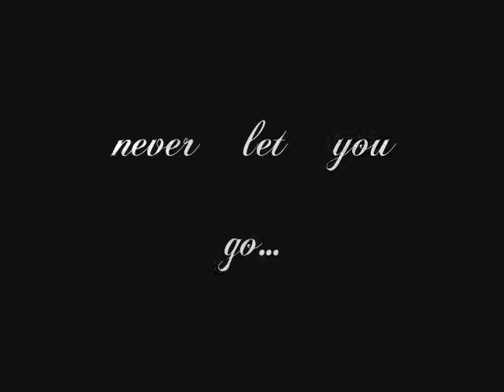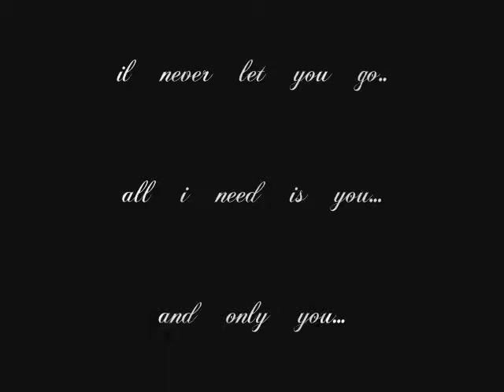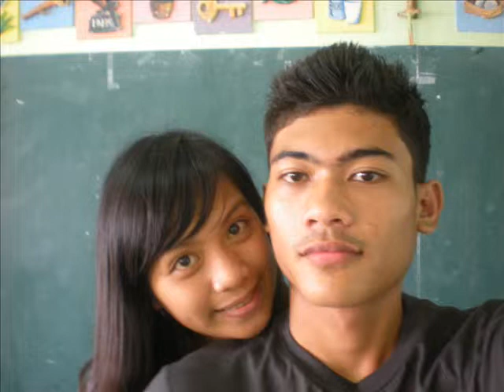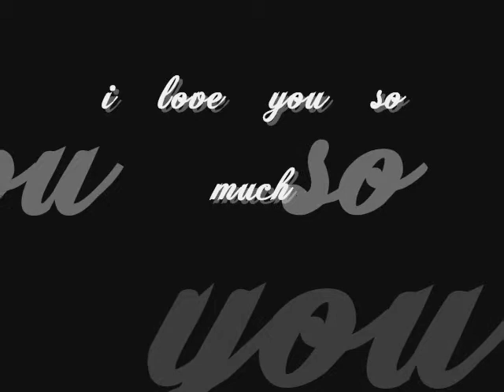Never Let You Go PAPA